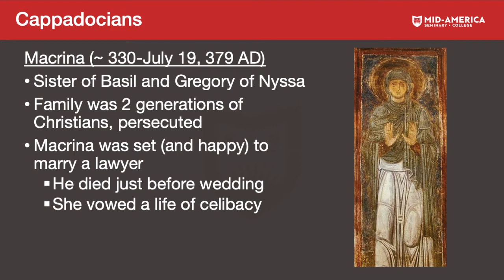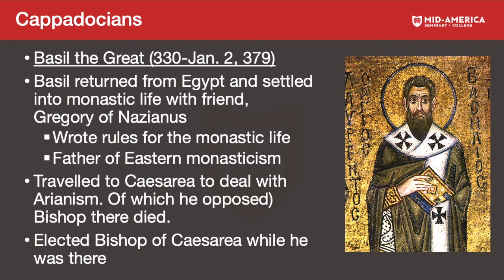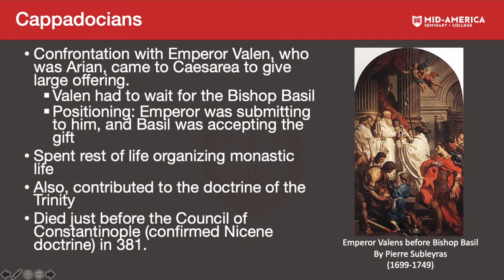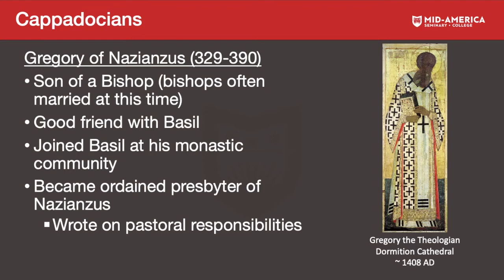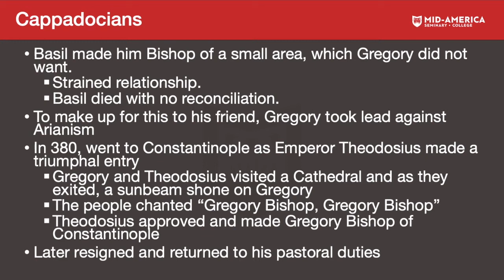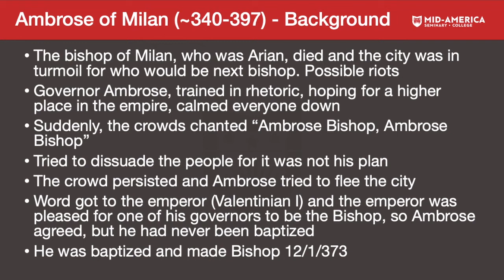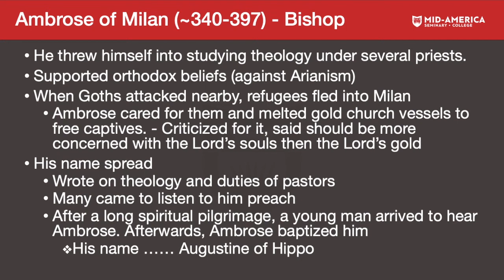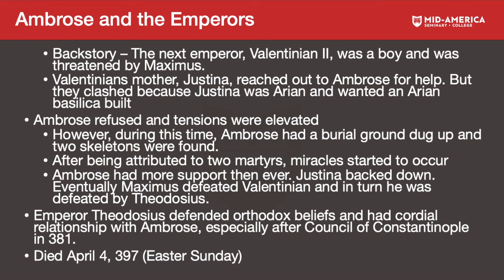HOC Session 7 - The Cappadocians and Ambrose